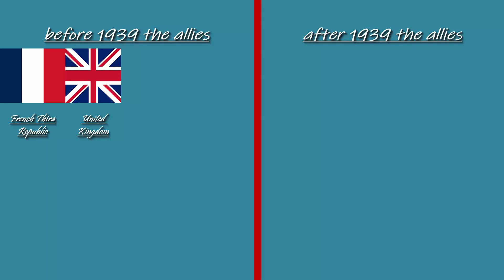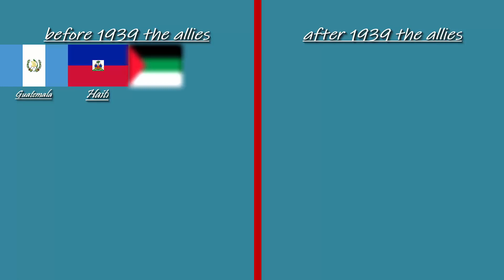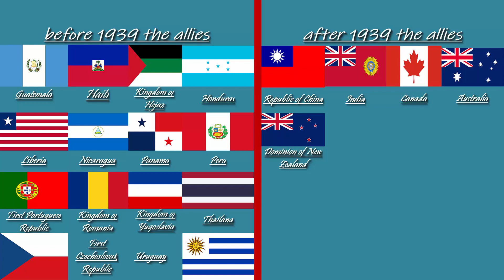Polish allies 1939 #1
welcome to the second episode of world war 2. I invite you to watch.
witam w drugim odcinku o 2 wojnie światowej. Zapraszam do oglądania.
willkommen zur zweiten episode des zweiten weltkriegs. Ich lade Sie ein, zuzuschauen.
bienvenue dans le premier épisode de la seconde guerre mondiale. Je vous invite à regarder.